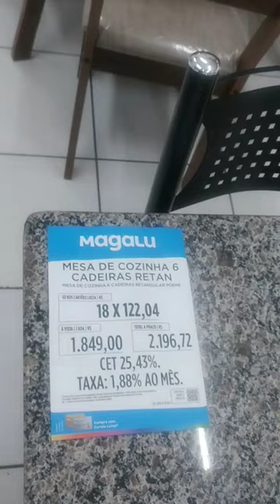Mesa de Cozinha Magazine Luiza Ofertas e Promoção Moveis